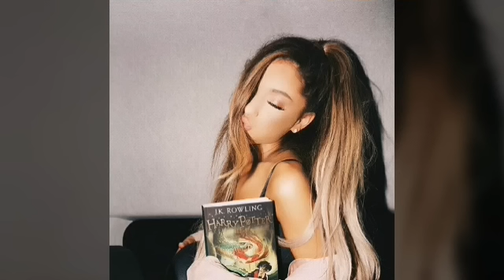Ariana Grande Photos